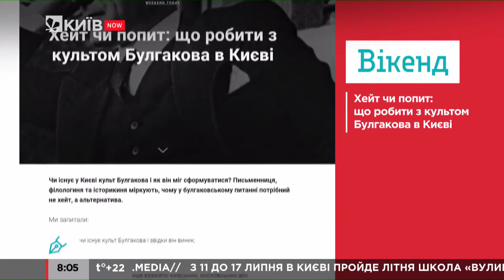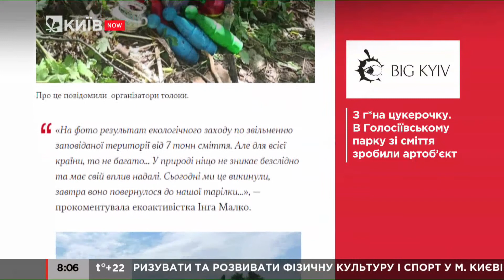Що нового у столичних виданнях?